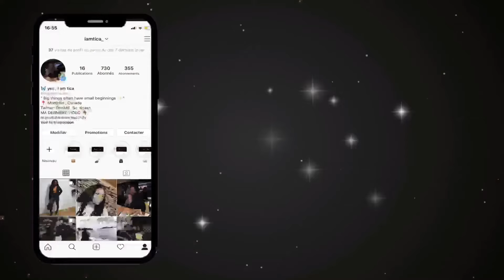Comment défaire des dreadslocks sans les couper ? Resultat 👌🏾😍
BEAUTY ❤️ LIFESTYLE❤️

Guys, j'ai ouvert ma compagnie de produit pour cheveux 😱👏🏾 Donc, hésitez pas à m'encourager  🤗🤗 :